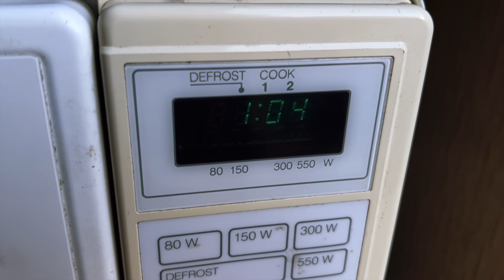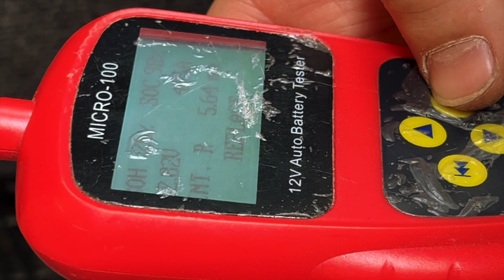Asuntovaunu korjaus #1, Hommasin lahon vaunun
LMC Müsterland luxus vm 87 projekti. Ekassa osassa katsotaan laho paikat ja puretaan niitä. Huomattavasti tämän ikäisessä on jo kosteusvaurioita, aikamoinen remontti tulossa. Niitä sitten korjataan pikkuhiljaa ja koitetaan dokumentoida tänne miten olen näitä tehnyt. Karavaanari vaunu on vanhempi 1987 vuosimallia vaunu, painoa max 1100kg
Tässä videossa näemme miten laho lattia on ja mitä voidaan tehdä sen korjaamiseksi.
Musterland lmc asuntovaunu vaunu caravan vanlife trailer

Matkailuvaunu malli on (Lord Munsterland Caravan) LMC Münsterland Luxus vm 87 projekti. Katso lisää soittolistasta.